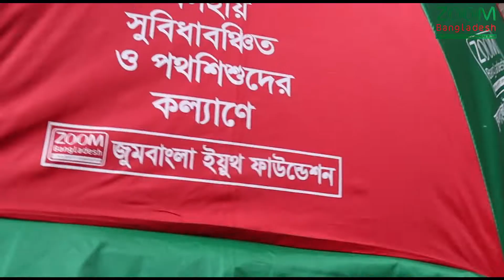রাস্তায় ভ্রামমান ক্ষুদ্র ব্যবসায়ীদের মাঝে ছাতা বিতরণ || Zoom Bangladesh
অসহ্য তাপদাহ ও ভ্যাপসা গরমে রাস্তায় ভ্রামমান ক্ষুদ্র ব্যবসায়ীদের অনেক কষ্ট হয়। এবছরের রোদের প্রকট আরো বেশি। নিম্ন আয়ের এই মানুষরা দিন আনে দিন খায়।
 পাশাপাশি বৃষ্টি হলে ব্যবসা বন্ধ থাকে ফলে অনেক সময় অনাহারেও থাকতে হয়। অল্প আয়ের এই মানুষ যাতে একটু শান্তিতে তাদের ব্যবসা পরিচালনা করতে পারে এজন্য জুম বাংলাদেশ-এর পক্ষ থেকে তাদের মাঝে ছাতা বিতরণ করা হয়েছে আজ। ছাতা েপয়ে সবাই অনেক খুশি ।
অনুভূতি বলতে গিয়ে ডাব বিক্রেতা আজিজ চাচা বলেন: ``আমগো অনেক উপকার হইল বাবা, এখন রোদ বৃষ্টিতে আমগো কাম আর বন্ধ থাকবে না। আল্লাহ তোমাগো ভালো করুক। ``
 জুম বাংলাদেশ-এর আজকের এই আয়োজনে উপস্থিত ছিলেন প্রধান উপদেষ্টা ইঞ্জিঃ খালেদ হুসাইন দিপুসহ অন্যরা।